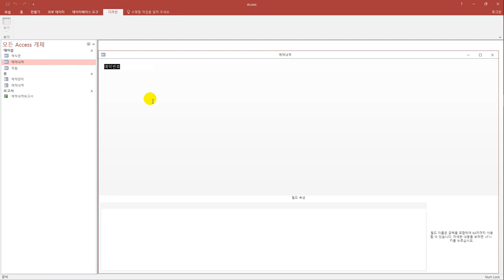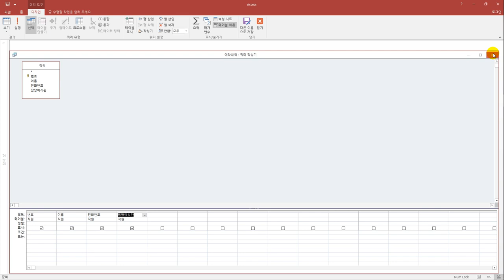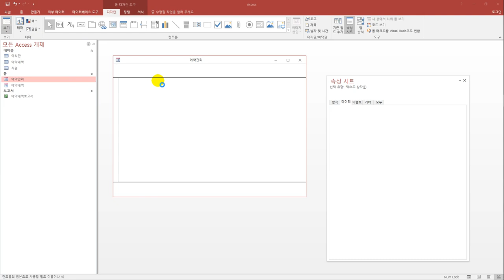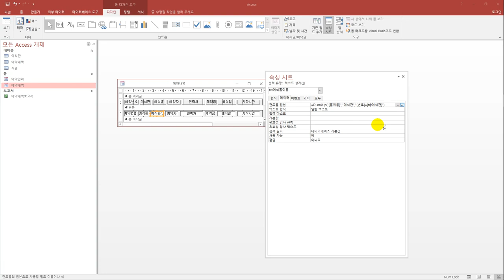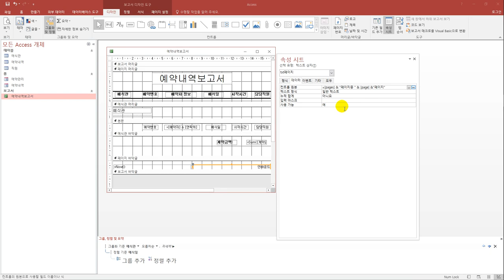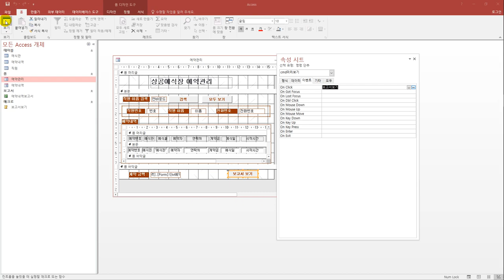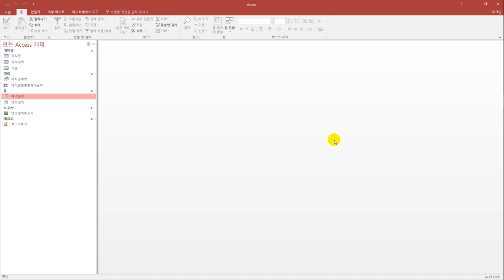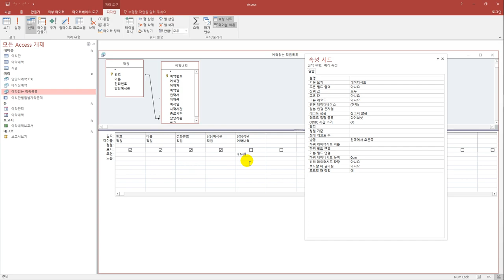[컴활1급실기] 최신 기출문제 19회